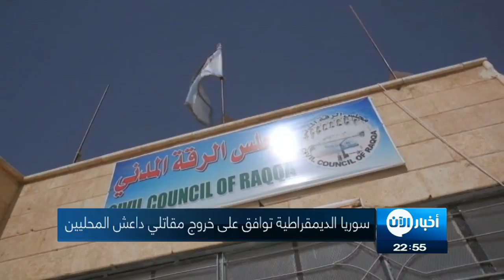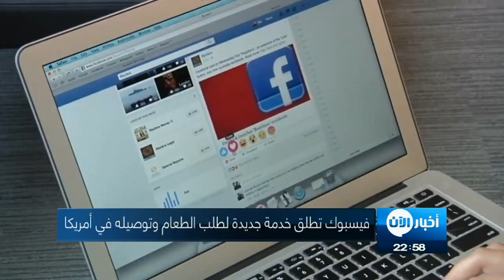14-10-2017 | موجز الثانية عشرة مساءً لأهم الأنباء من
العناوين:
اتفاق على عملية إجلاء من مدينة الرقة
النظام السوري يسيطر على مدينة الميادين من داعش
قصف روسي يوقع عشرات القتلى والجرحى من المعارضة في إدلب
عشرات الضحايا في انفجار هائل بقلب العاصمة الصومالية
تفكيك خلية إرهابية في المغرب
سيول تؤكد على التعاون الوثيق مع واشنطن
خدمة جديدة من فيسبوك في امريكا